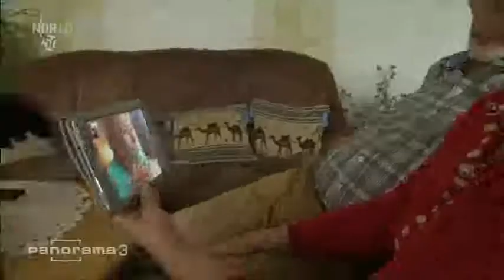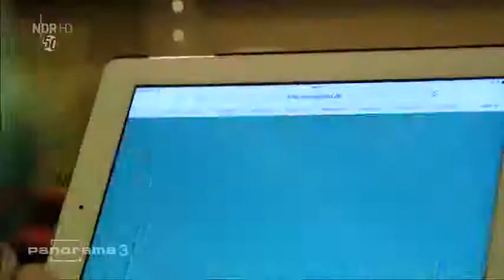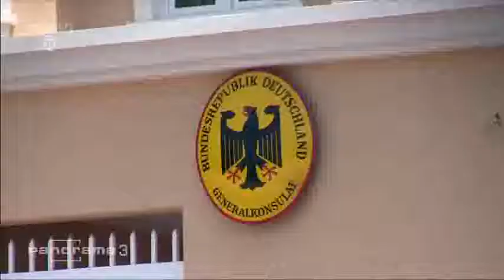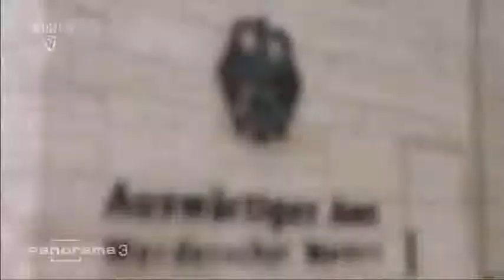15 09 2015 Krasser Fall